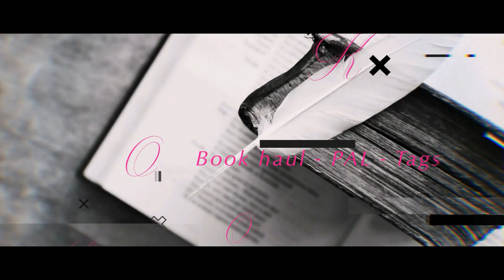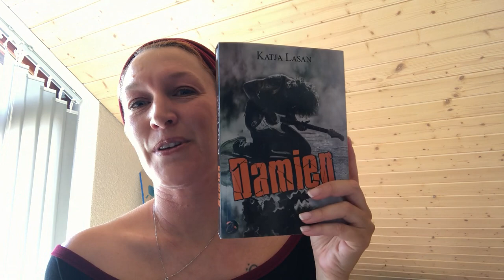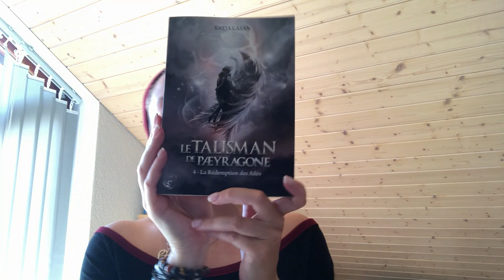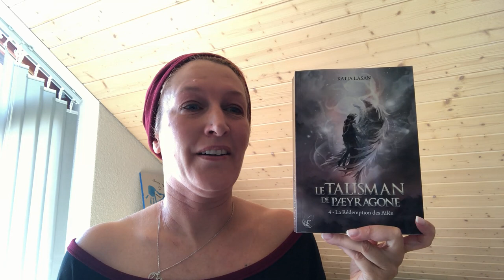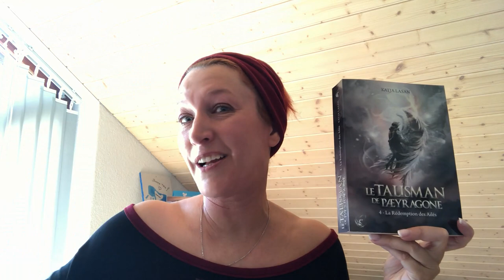Interview #19 | Katja Lasan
Hello !
Je vous propose aujourd'hui l'interview de Katja Lasan. Bon visionnage, ça a été un plaisir pour moi de préparer cette interview avec Katja.

- Gueule d'ange tome 1 et tome 2 et
- Sex, fun and rock'n roll
- Le talisman de Paeyragone

A bientôt
Mumu